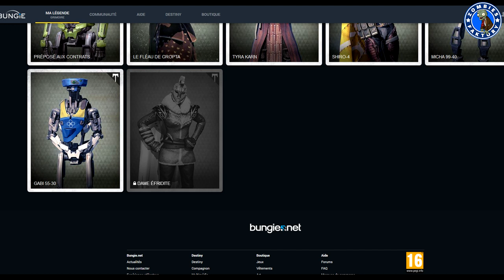[DESTINY] RETOUR OSIRIS ET BANNIERE DE FER : LES CHANGEMENTS !